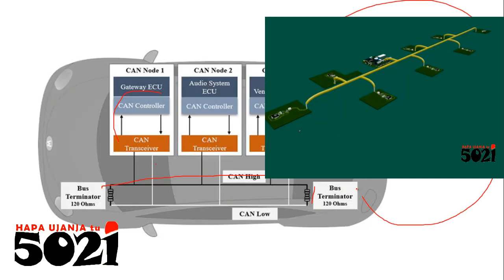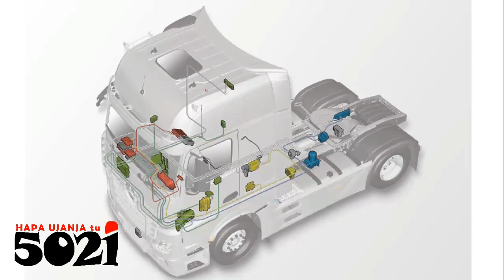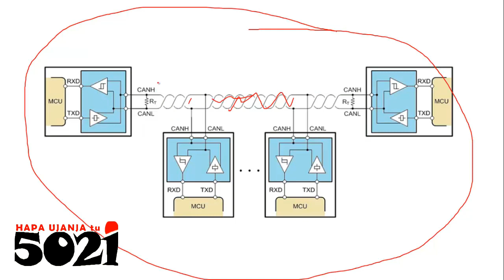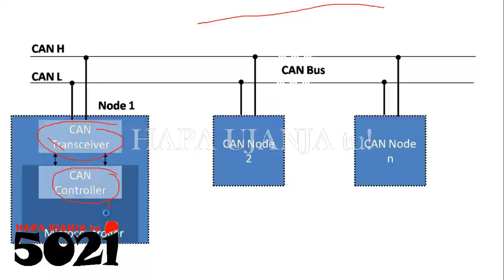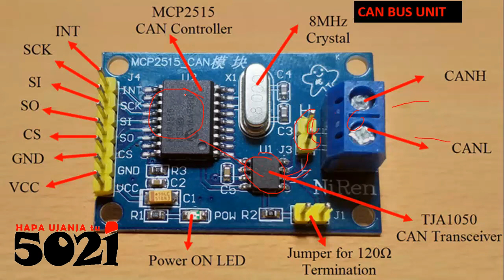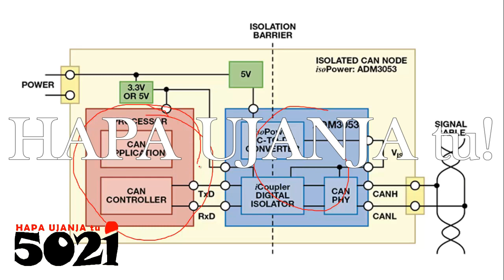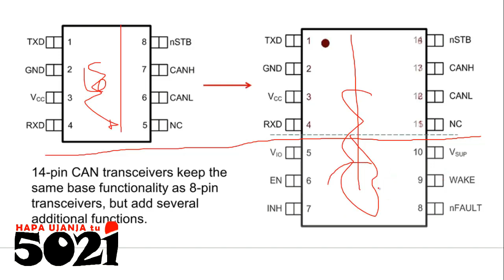ECU repair Tips (CAN transceiver + CAN controller)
We already covered CANBUS systems, how it works, how its made, how to test and or troubleshoot! You may check out here👇

In this video is how the ECU is able to receive, interpret, and also send out CAN messages to other ECU's!